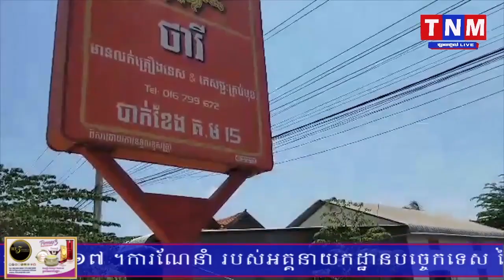ភាពអាណាធិបតេយ្យនៃការដឹកដី ខ្សាច់ គ្រួស ថ្ម ជ្រុះរាយប៉ាយពេញផ្លូវជាតិ គ្មានអាជ្ញាធរណាយកភ្នែកមើល!